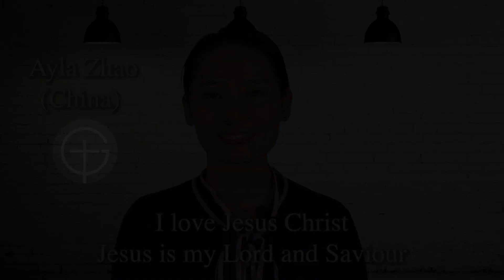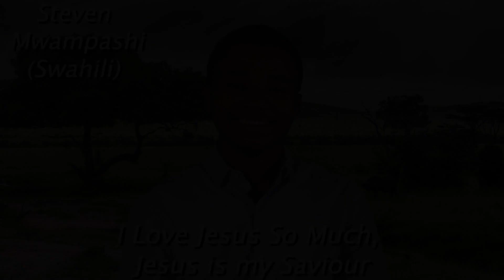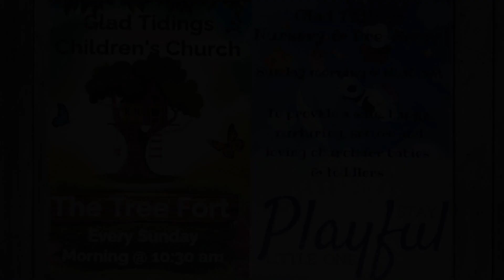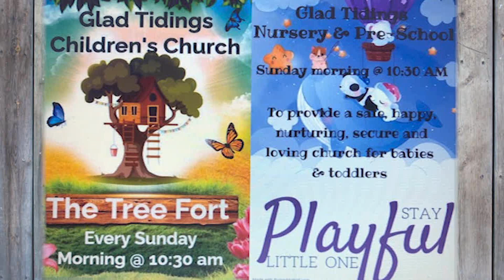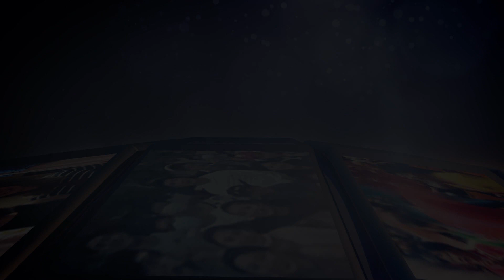Joy Tv Episode 104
Good morning Glad Tidings Church family. We hope you had a blessed week. In case you missed it here is Episode number 104 of our National Television Program on Joy TV. This weeks program is brought to us by Pastor Vince Schott. This is a program you don’t wanna miss. Reminder we have services every week on Sundays @ 10:30am and Wednesdays evenings @7pm. We hope to see you soon.